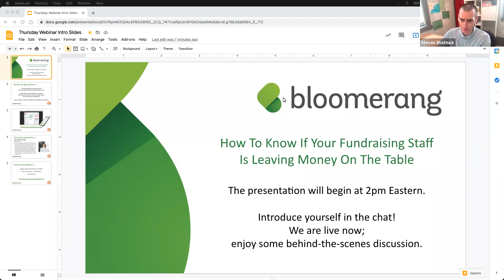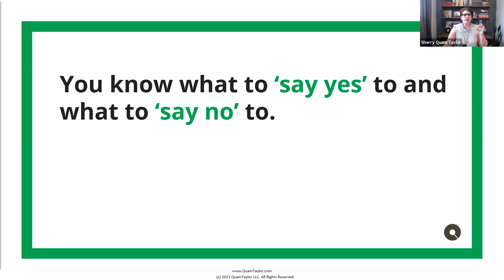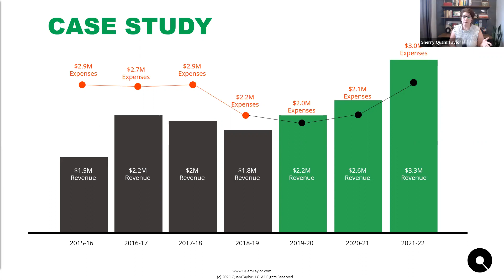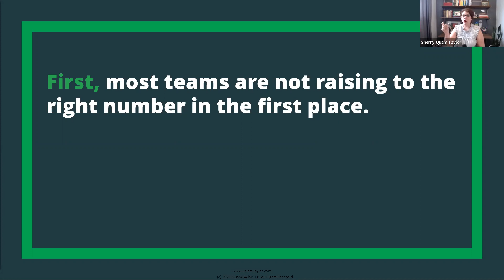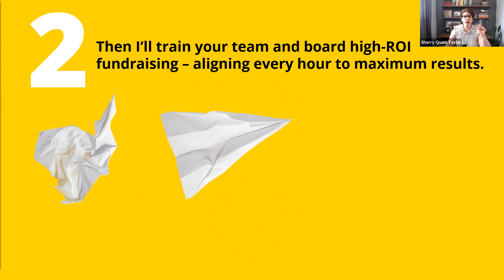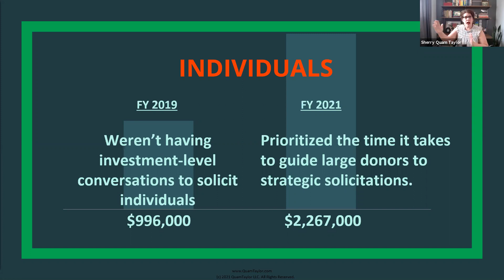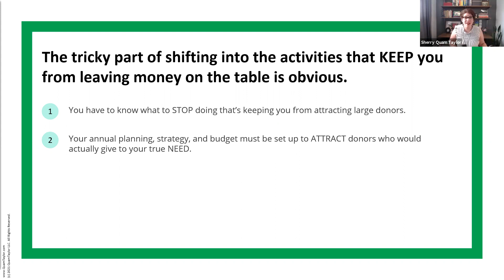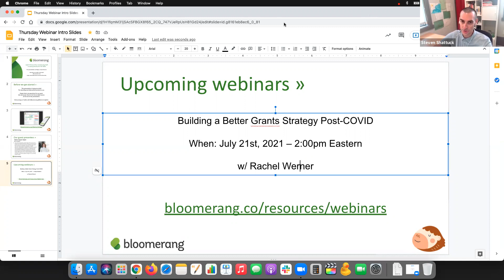How To Know If Your Fundraising Staff Is Leaving Money On The Table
Sherry Quam Taylor will show you how your team can align every hour they spend fundraising with maximum dollars.